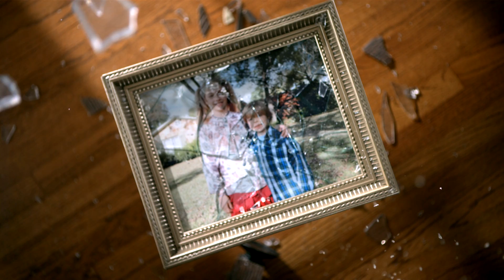Brent Directs UnSeen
LifeShield Home Security Commercial